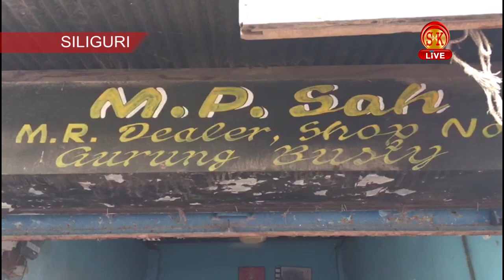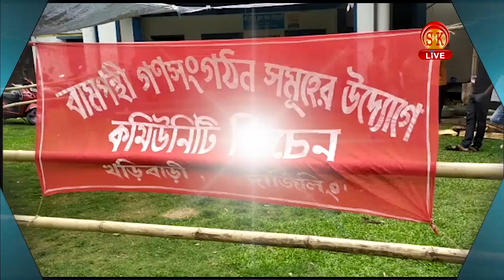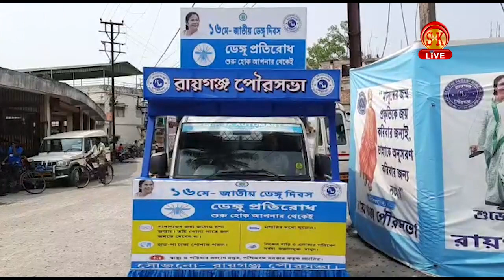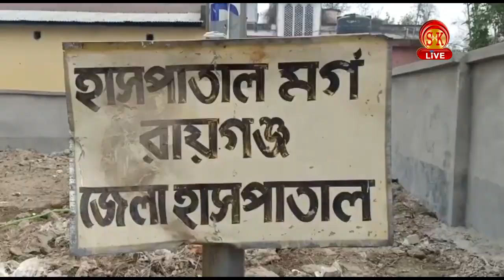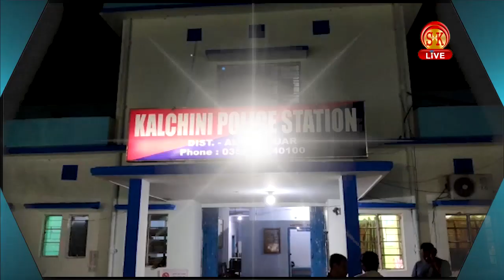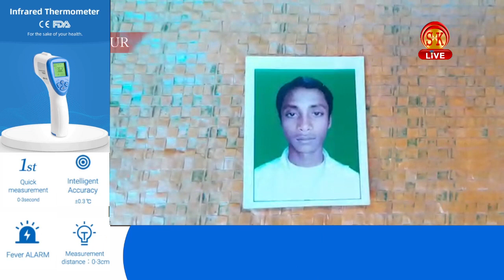Bengali News | Evening | 16th May 2020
১) কেন গ্রাহকের কান ফাটিয়ে রক্ত বের করে দিল রেশন ডিলার?
২)মহারাষ্ট্রের পর মালদায় দুর্ঘটনা, মালট্রেনে কাটা পড়ল ঘুমন্ত শ্রমিক..